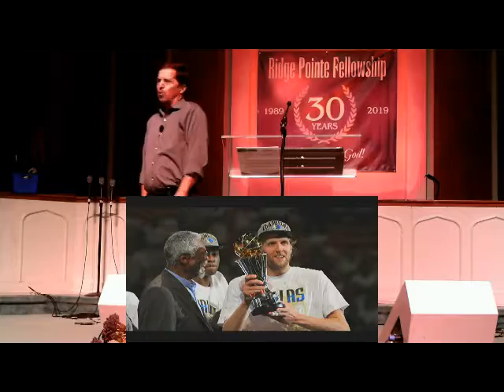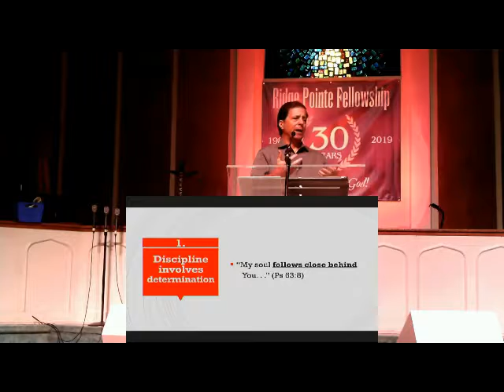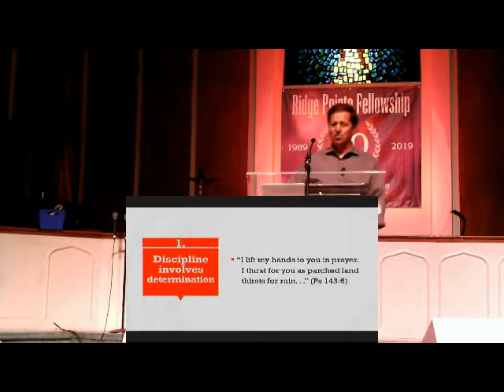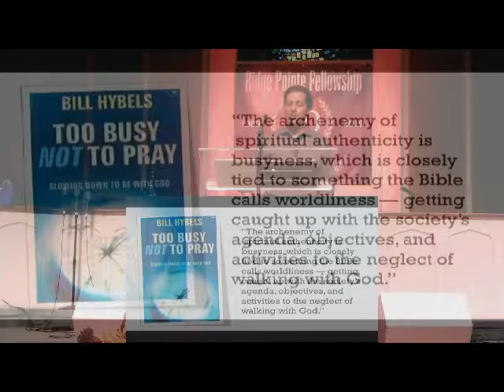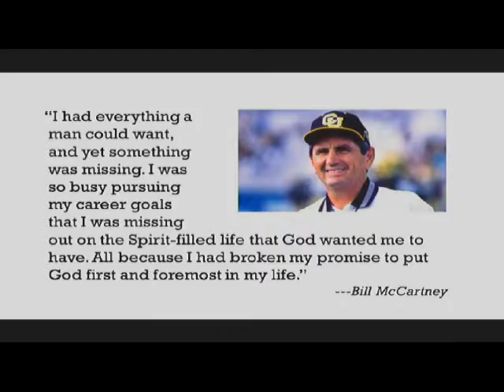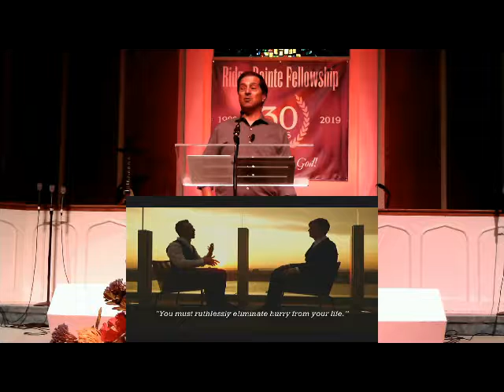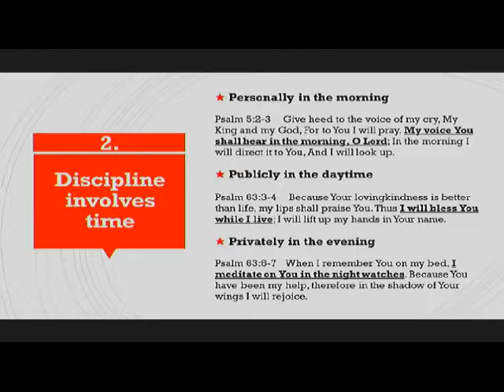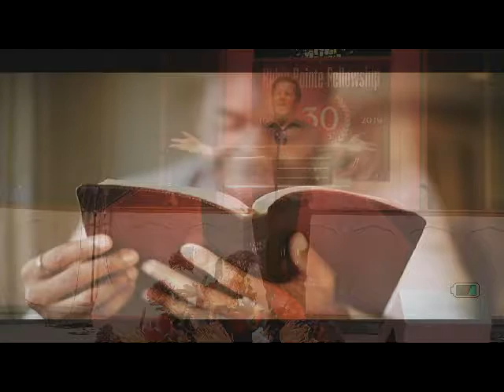The Importance Of Self Discipline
Third message from Psalm 63 before the beginning of the fall series. This is by Pastor Bob Vacendak at Ridge Pointe Fellowship church in Dallas, TX.